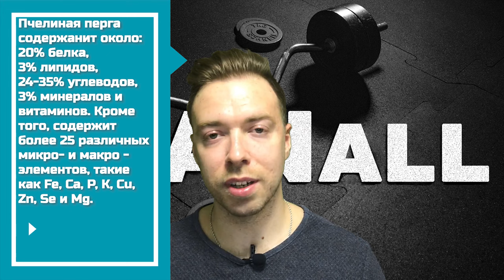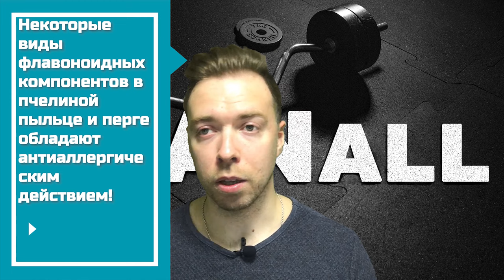ПЕРГА ПЧЕЛИНАЯ. Полезные свойства перги. Как принимать пергу. Противопоказания. Аллергия. НАУЧНО!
ПЕРГА ПЧЕЛИНАЯ. Полезные свойства перги пчелиной. Как принимать пергу. Противопоказания. Аллергия. НАУЧНО.

Перга пчелина это невероятно питательный продукт, подаренный нам самой природой и это прекрасно. Перга пчелиная формируется в сотах, в стерильных условиях,  под воздействием пищеварительных ферментов пчел, некоторых видов дрожжевых грибов и бактерий, а также молочной кислоты. Пчелы делает пергу из пчелиной пыльцы и меда. Поэтому перга обьединяет в себе полезные свойства обоих продуктов, но превращается в еще более мощный оздоровительный пчелиный продукт! Друзья, это магия! :)

 Пчелы вскармливают своих личинок этим энергетическим коктейлем, который содержит в себе перга,  поэтому это действительно пчелиный хлеб. Личинки на таком питании вырастают за неделю более, чем в 1500 раз.

ЛЕЧЕБНЫЕ ПОЛЕЗНЫЕ СВОЙСТВА ПЕРГИ.НАУЧНО

✅ Укрепляет иммунитет
✅ Регенерирует ткани
✅ Имеет желчегонное, мочегонное, противоопухолевое и радиозащитные свойства
✅ Улучшает состояние кожи при приеме внутрь и снаружи. Рекомендовано для изготовления масок для лица.
✅ Очищает сосуды и снижает давление
✅ ГИПОАЛЛЕРГЕННА
✅ Противосклеротическое действие
✅ Стимулирует рост мышечной массы
✅ Улучшает мозговое кровоснобжение
✅ Поднимает гемоглобин в крови
✅ Улучшает микрофлору кишечника
✅ Стимулирует мужскую потенцию до глубокой старости
✅ Снижает риск пищевой аллергии
✅ Повышает сопротивляемость организма к инфеционным заболеваниям
и другие...

ЛЕЧЕБНЫЕ ПОЛЕЗНЫЕ СВОЙСТВА ПЕРГИ. НЕ ПОДТВЕРЖДЕННО НАУЧНО!

✅ Улучшает лактацтию
✅ Уменьшает риск выкидыша, во время беременности и снижает вероятность токсикоза
и другие...

ПРОТИВОПОКАЗАНИЯ НАУЧНЫЕ
✅ Аллегрия
✅ Беременность и кормление грудью

РЕЦЕПТ ЦЕЛИТЕЛЬНЫЙ  при заболевании печени:
✅ Утром натощак принять -  30-50 грамм меда смешать с  маточным молочком (0,5- 1 ч.ложку.)
✅ После обеда второй прием, для которого смешать 1 с. ложку меда и 1ч.л. перги.
! Делать такой курс неделю через неделю в течении месяца.
! После этого месяц не принимать продукты пчеловодства.
ПЛЕЙЛИСТ ПРОДУКТЫ ПЧЕЛОВОДСТВА

ССЫЛКИ НА ИСПОЛЬЗОВАННЫЕ ИССЛЕДОВАНИЯ